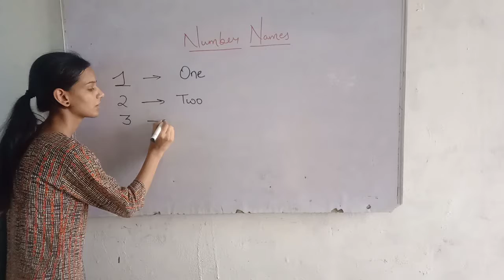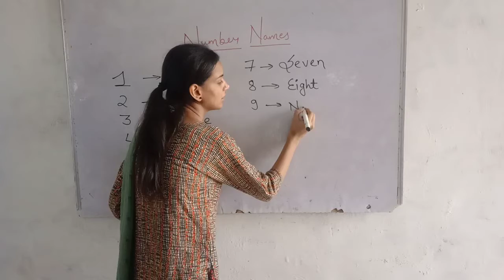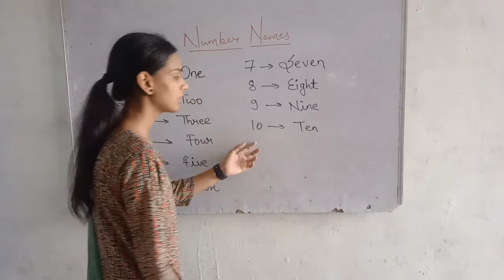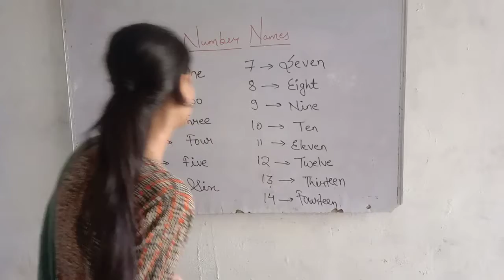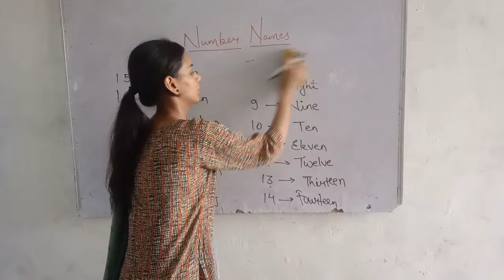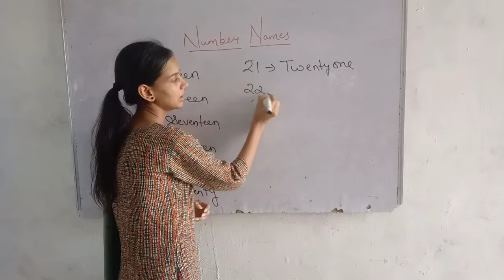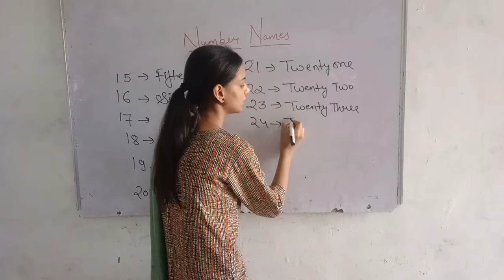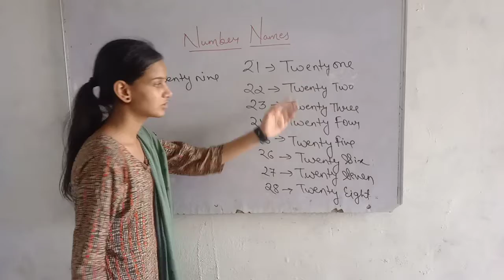Number Names-Maths by prerna maam